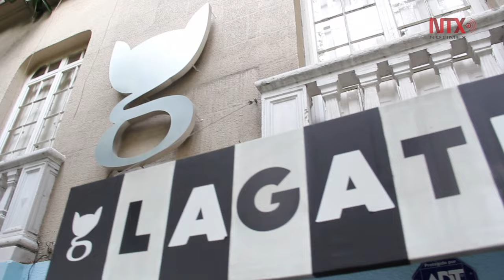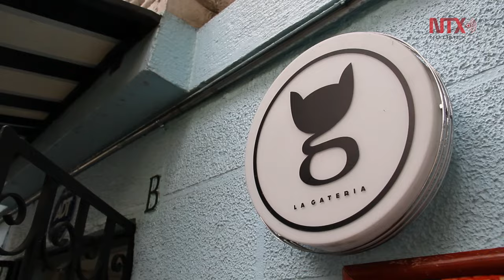"La Gatería", primer Cat-Café en México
Boutique, cafetería y espacio para los amantes de los felinos, se ubica en la Colonia Condesa de la CDMX